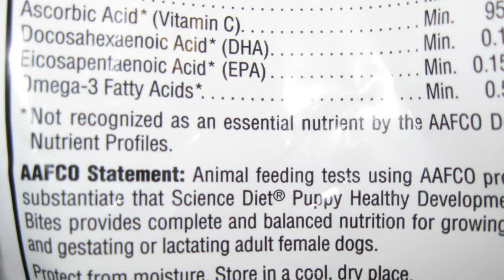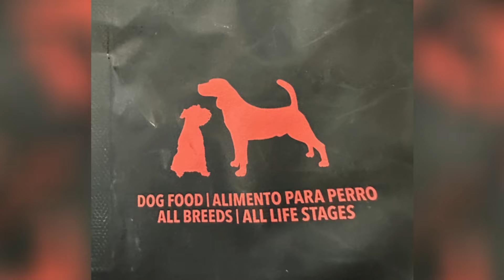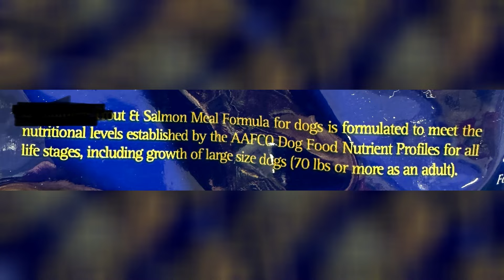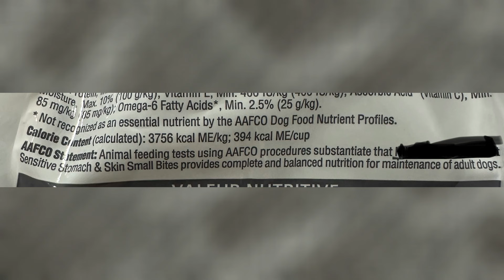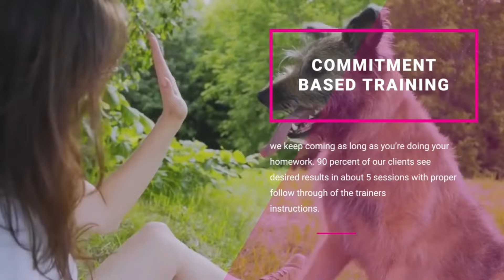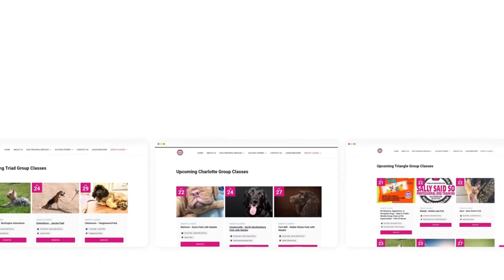Understanding Dog Food Labels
How do you choose the right dog food? How do you read dog food labels? What's really in your dog's food? Well, we're about to tell you!
About us:

Sally Said So Professional Dog Training Raleigh is your veterinarian recommended, locally owned source of expert dog trainers. We help you improve your dog’s behavioral wellbeing through trusted reward based training techniques. We know every dog is different so we come to you to start your customized training plan.
Training begins in the convenience of your living room, then we take you into the real world.